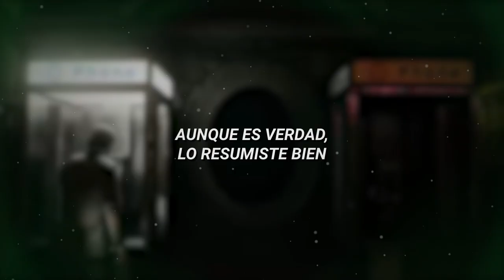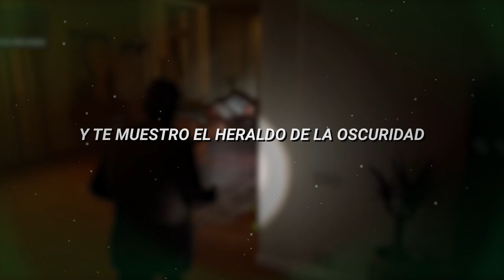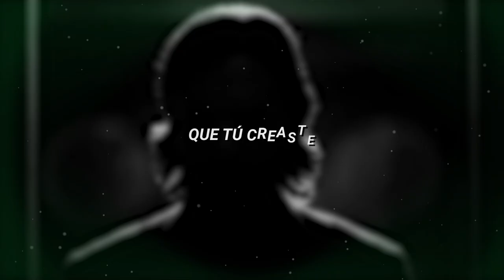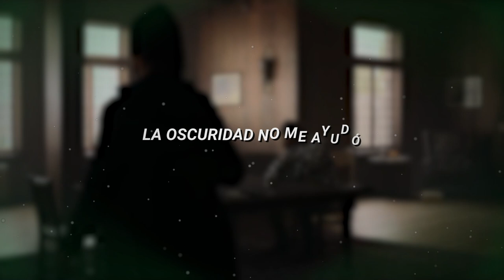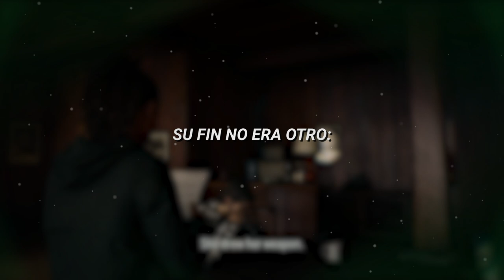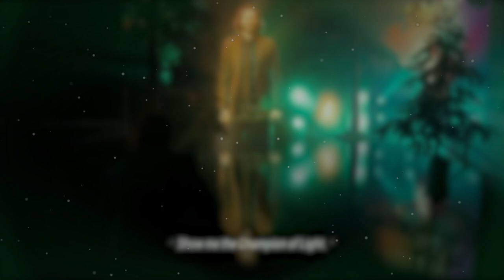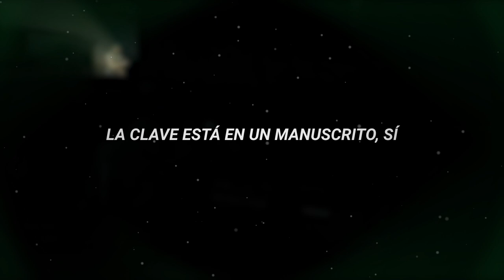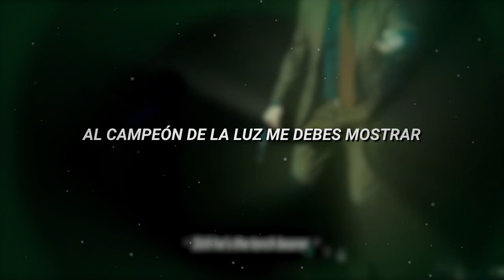HERALD OF DARKNESS │COVER ESPAÑOL LATINO│ALAN WAKE 2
✨ Videojuego: Alan Wake 2
✨ Creadores: Sam Lake y Mikko Rautalahti
✨ Compositores: Markus Kaarlonen, Marko Saaresto y Olli Tukiainen
✨ Elenco/Vocalistas: Old Gods of Asgard

🤝CRÉDITOS🤝

🔹Letra en español, edición de audio y video: JIRAFA

MR DOOR
Según mis datos,
Tú fuiste bien criado
Mamá contaba historias

ALAN WAKE
Y tú inventabas otras
Pero ella me dio un botón con magia
Aunque es verdad, lo resumiste bien

ODÍN
Aquí te esperan
Palabras que anhelas
De ese fuego que llevas
El ojo sombrío, tu luz

MR DOOR
¿Hacías historias desde corta edad?

ALAN WAKE
Pues sí, me iluminaba con mis sueños

MR DOOR
¿Tenías pesadillas sin parar?

ALAN WAKE
Sí, pero el botón me ayudaba a escapar

MR DOOR
Qué horror

ALAN WAKE
Muy cierto...

ODÍN
Aquí tus recuerdos
Puedes tenerlos
Esos tormentos
Obedecen al botón

Al campeón de la luz me debes mostrar
Y te muestro el heraldo de la oscuridad
Perdido en la noche sin final
Subirás hasta escapar
¡Oh!

MR DOOR
Y tus historias
De horripilante escoria,
De crímenes muy crueles
Hoy son best-sellers

PRESENTADOR
Y el premio es para… ¡Alan Wake!

ALAN WAKE
Me sobrepasó…
Por eso escapé

ODÍN
La historia es algo
Insignificante
Ficción ante aquello
Que tú creaste

MR DOOR
¡Yo sé muy bien que ocultas mucho más!

ALAN WAKE
Que me arruinara nunca fue mi decisión

MR DOOR
¿Has vivido una falsedad?

ALAN WAKE
La oscuridad no me ayudó

MR DOOR
Qué triste…

ALAN WAKE
¡Pero cierto!

ODÍN
Con su linterna
Sombras enfrenta
Es algo fatal
Su onírica realidad

Subirás hasta escapar
¡Oh!

Escribir él podría
Cual Tom Zane lo hacía
Y así tal vez sería
Muy feliz
Su fin no era otro:
Salvar su matrimonio
Huir del agobio
Viajar lejos
Por amor

Pero algo era claro
Tiene el fuego en sus manos
La guerra precisa de un guardián
Las sombras que guarda
Fueron la causa
De que ella se ahogara
En el lago lleno de oscuridad

Subirás hasta escapar

ALAN WAKE
Qué penumbra
¿Podré yo salir?
¿Esto existe? No lo recuerdo
La clave está en un manuscrito, sí
No viviré sumido en sufrimientos, no
Ecos debo acechar
Con repetición
Y así la forma hallar
De terminar la canción
Ya terminaré la canción
La forma debo hallar
Y terminar la canción
La forma debes hallar
El modo debes hallar
¿Una forma habrá?
Termina esta canción
¿Me ayudarás?
Le pondré fin a esta canción

ODÍN, ALAN WAKE Y MR DOOR
Subirás hasta escapar
¡Oh!